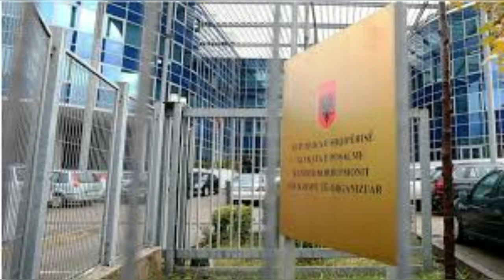SPAK kërkon a*estimin e Alqi Bllakos, analisti i njohur tregon lëvizjen urgjente që duhet të bëjë..